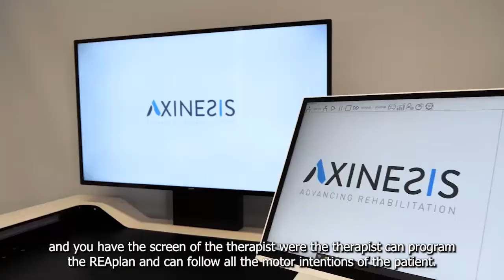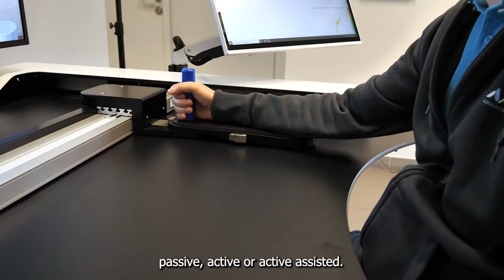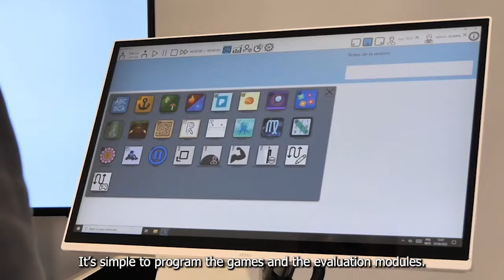REAplan® - End-effector robot for the rehabilitation of the upper limbs | EN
Axinesis presents its end-effector robot dedicated to intensive upper limb rehabilitation.

Discover in 3 minutes its use and its specificities.

Thanks to Made By Belgium for the realization of this video.